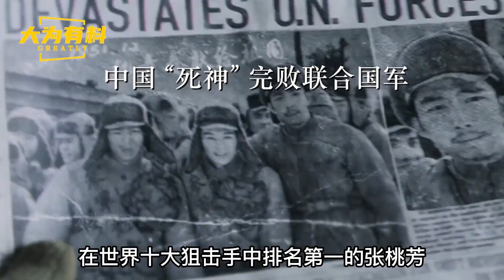志愿军为何是轻步兵巅峰？外国军事专家研究后，给出这三个答案！中国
大家好，我是 大为，欢迎来到大为有料！
大为带你揭秘历史！
风云史料，大有作为！
历史，国史，世界史，来“大为有料“这看个够！
谢谢支持！